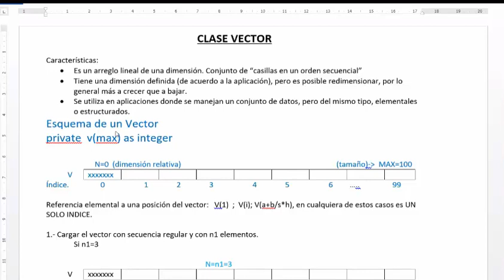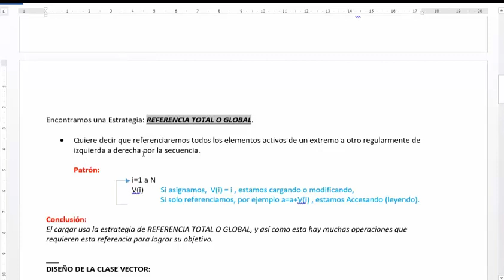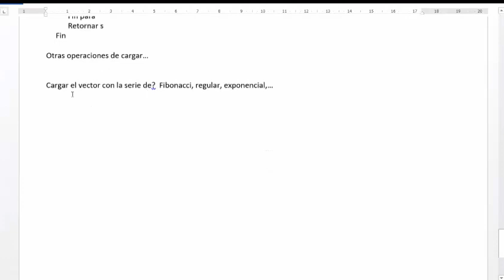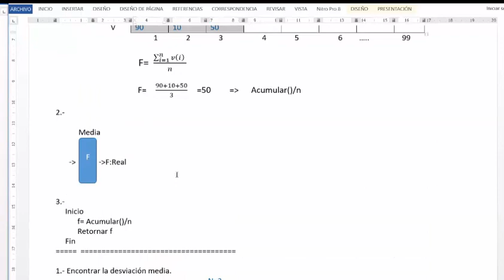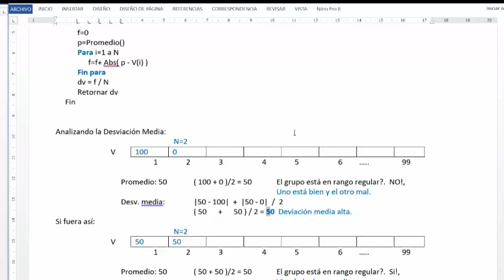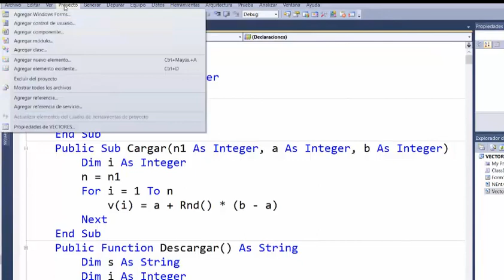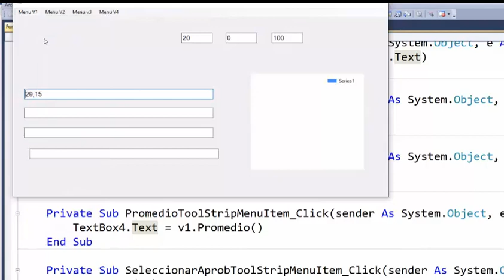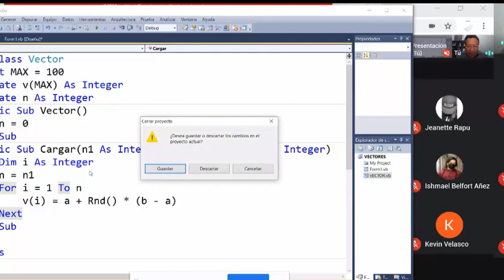PROGRAMACION 1 VECTORES